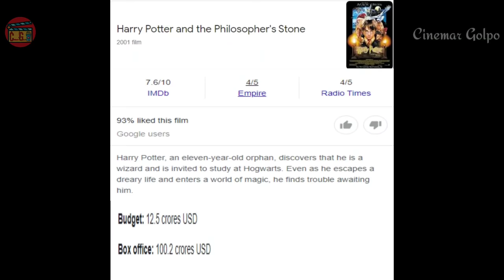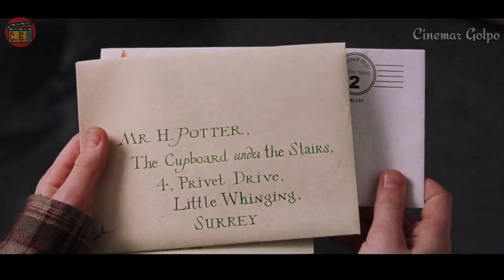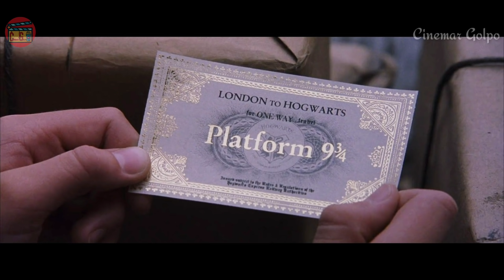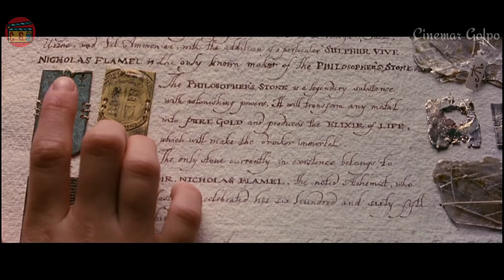Harry Potter and The Philosopher's Stone Movie Explained In Bangla